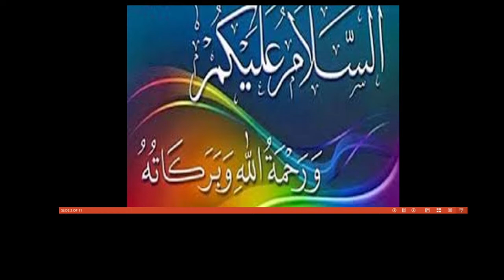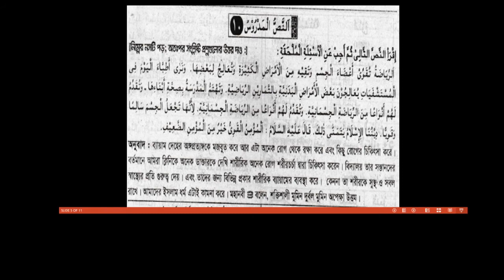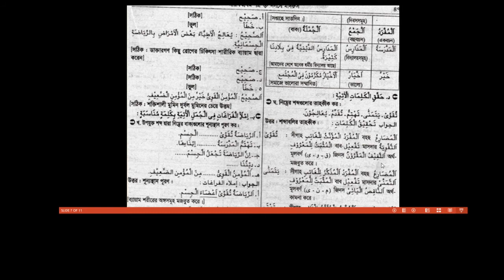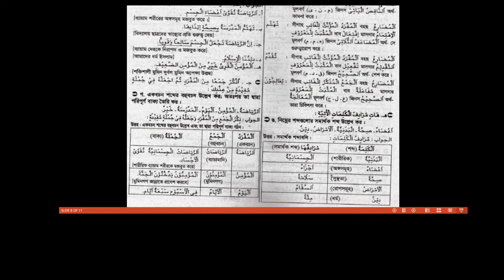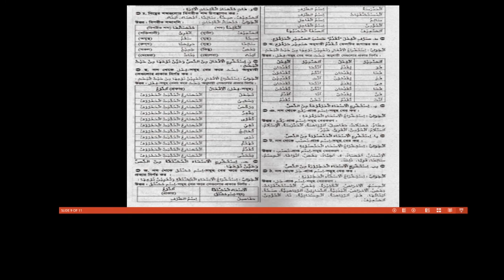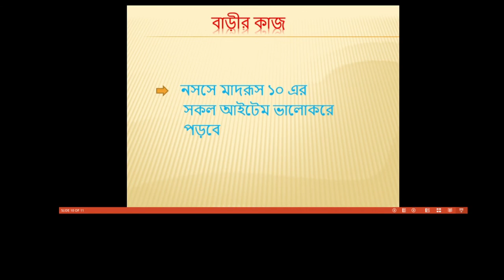Bogura City Ideal Madrasah। Online Class। Class- Six। Subject-Arabic 1st Paper-15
তারিখ- ০২/০৮/২০২১
ক্লাস: ৬ষ্ঠ
বিষয়: আরবি ১ম পত্র
বিষয় শিক্ষক- মো: রেজাউল করিম
স্থান- শাকপালা, বগুড়া
মোবাইল: ০১৭৭৫৫৩৬৮৪৮